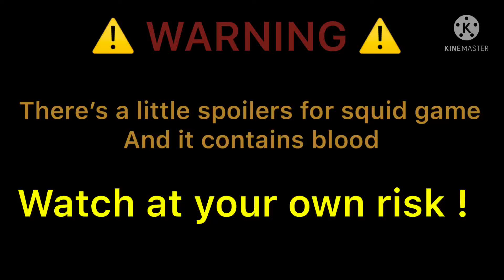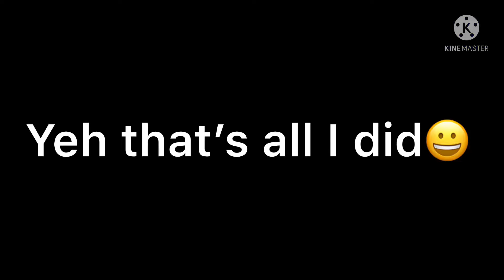My Favorite Fandoms React To Each-Other|| Sae-Byeok/ Player 067|| 6/8|| Squid Game